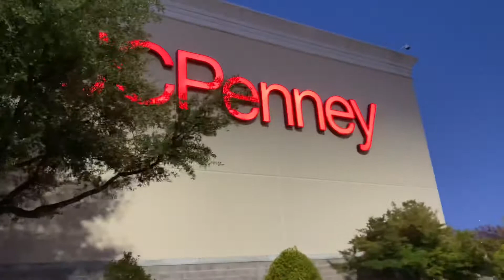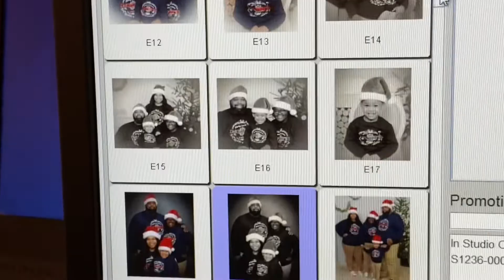OUR FAMILY CHRISTMAS PHOTOSHOOT VLOG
Welcome back! It is time for our annual Family Christmas Card Photoshoot 2020. So we decided to do Ugly Christmas Sweaters for our photos. SN: They are not so ugly, but you get the picture (literally) lol. Tis' the season! We hope you smile at least ONCE and enjoy this vloggy vlog!